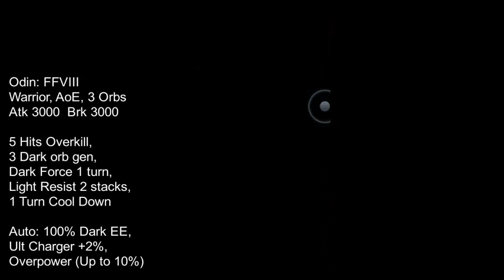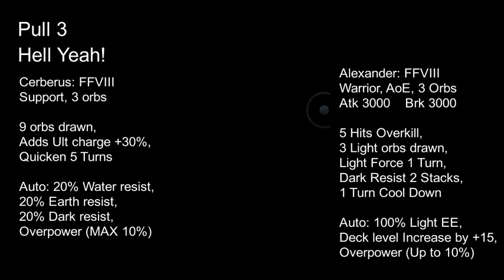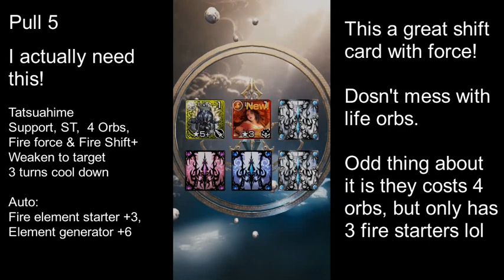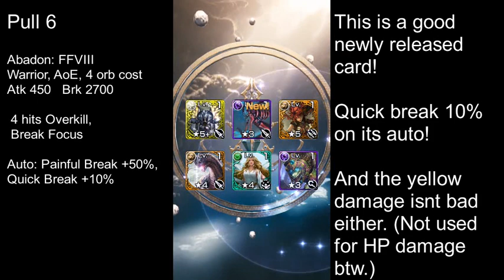MobiusFF - FFVIII G. F. Limited Summons: Batch 1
Not stopping till I get all of them! xD

(Sorry for the bad audio quality. Time for me to change up what I use.)